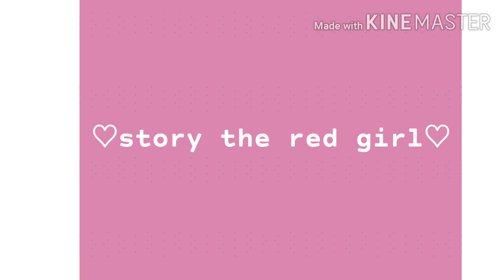Grandma is WOLF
And red Drss girl